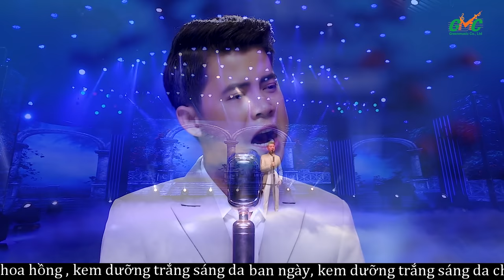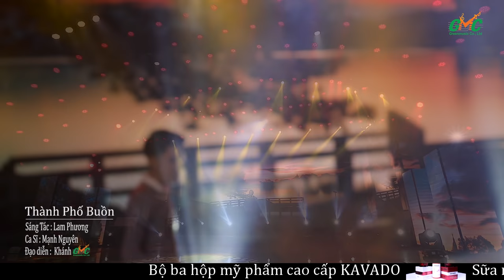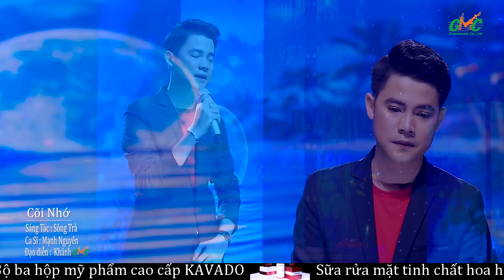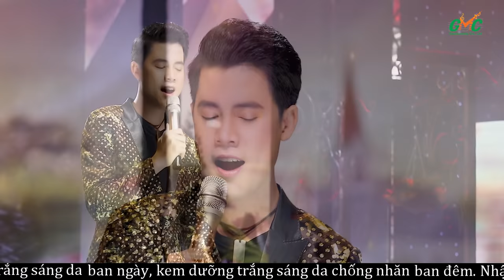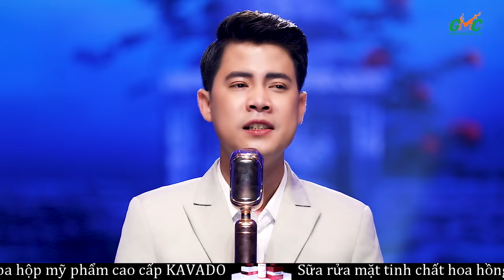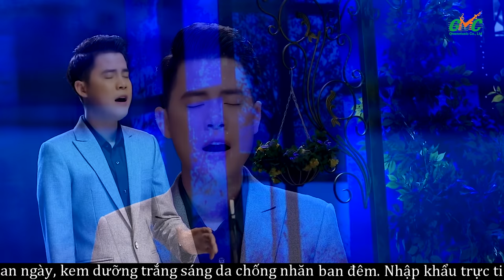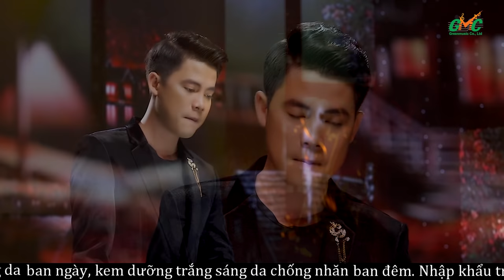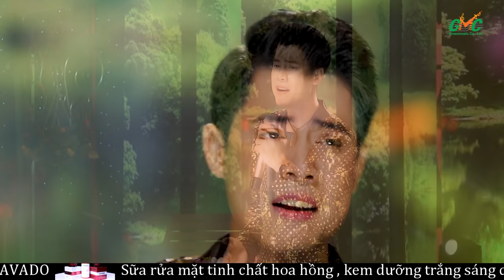Quán quân Bolero Mạnh Nguyên | Tuyển tập những bài Bolero hay đặc sắc được nghe nhiều nhất 2019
Địa chỉ: 26 - Nguyễn Xí - Phường 26 - Bình Thạnh - TP.HCM